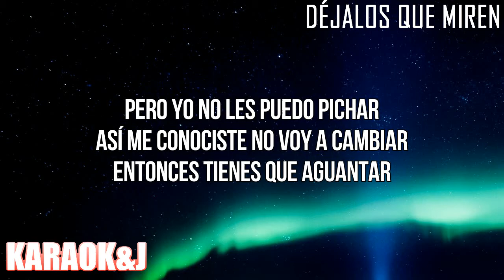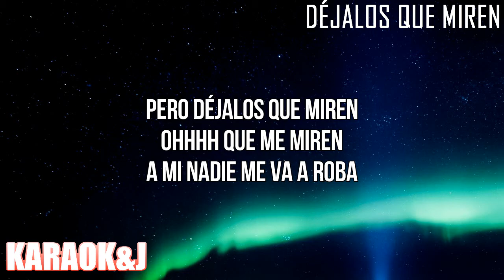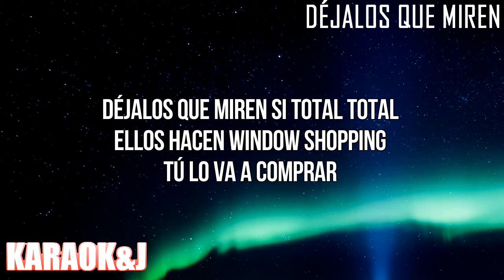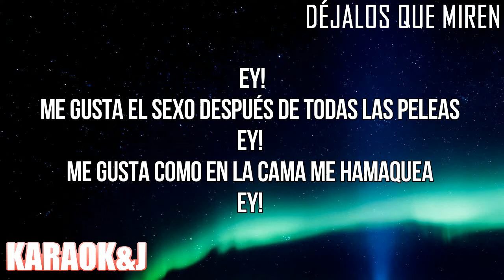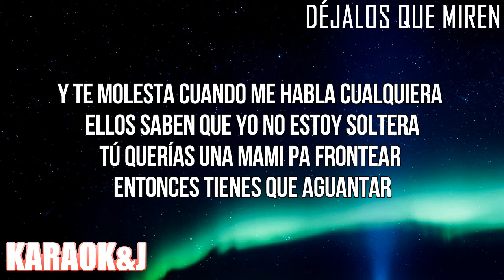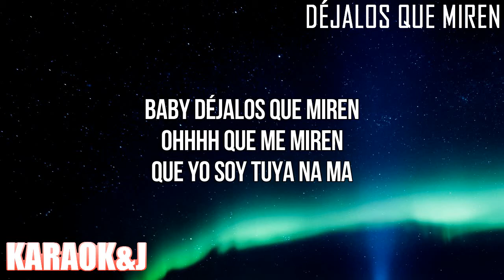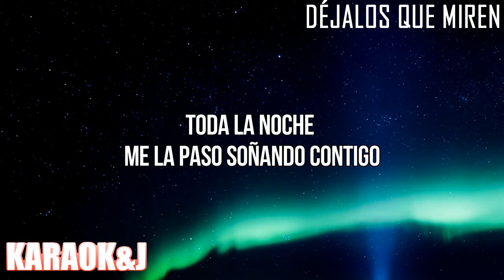DÉJALOS QUE MIREN - KAROL G (Instrumental Karaoke) [KARAOK&J]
KAROL G - DÉJALOS QUE MIREN (Karaoke Version)

Watch the Karaoke Video of the song "DÉJALOS QUE MIREN" by "KAROL G" made by KARAOK&J.